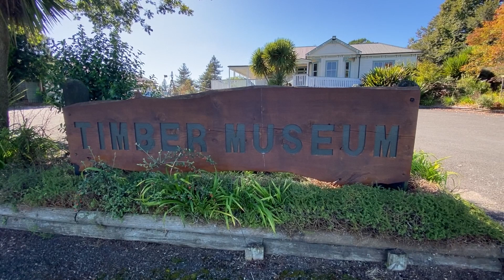NZTM v10 Timber Museum Putaruru Recruiting Volunteers 2023 04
NZTM v10, the New Zealand Timber Museum in Putaruru is calling for volunteers with both the skills and motivation to assist in maintaining this National asset.